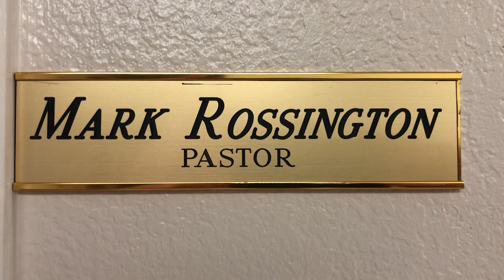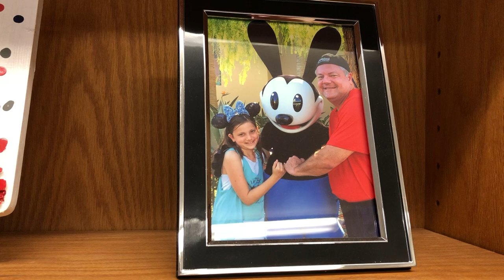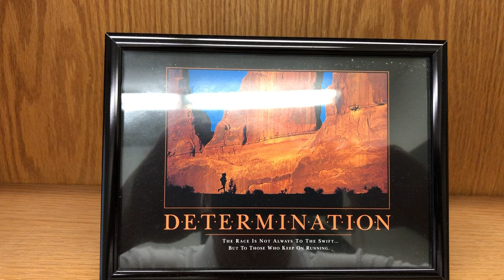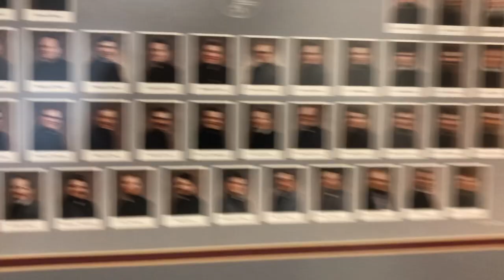Hidden Spaces and Secrets - Episode 3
Episode 3 tours Pastor Mark's office.  It was lighthearted informational video for our members and guests to enjoy during the Corona virus pandemic of 2020, which caused a pause of all on-campus activities at Epiphany Lutheran Church in Chandler, AZ.

EpiphanyChandler.org